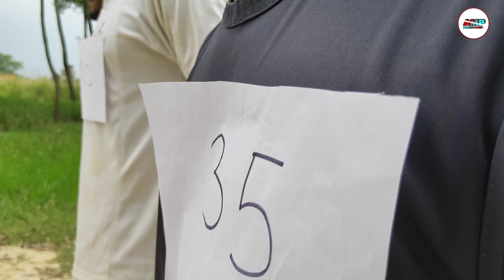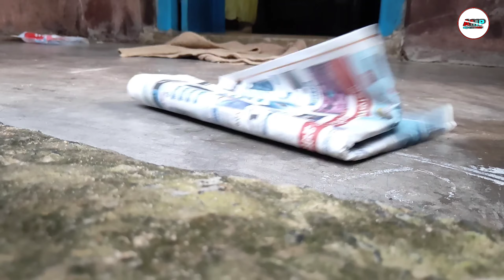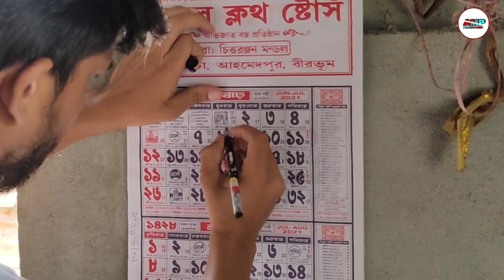Kar Har Maidaan Fateh full video song l Sanju l Motivational story video l 1080p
Sᴏɴɢ ᴄʀᴇᴅɪᴛ

Sᴏɴɢ - ᴋᴀʀ ʜᴀʀ ᴍᴀɪᴅᴀᴀɴ ғᴀᴛᴇʜ

Sɪɴɢᴇʀ - Sᴜᴋʜᴡɪɴᴅᴇʀ sɪɴɢʜ & Sʜʀᴇʏᴀ ɢʜᴏsʜᴀʟ

ʟʏʀɪᴄɪSᴛ - Sʜᴇᴋʜᴀʀ ᴀsᴛɪᴛᴡᴀ

ᴍᴜSɪᴄ - Vɪᴋʀᴀᴍ ᴍᴏɴᴛʀᴏsᴇ

Aᴄᴛᴏʀ - Gᴏʟᴀᴘ sᴋ

Sᴜᴘᴘᴏʀᴛɪɴɢ Aᴄᴛᴏʀ - Sʜɪʙᴀ Sᴜʙʜᴏᴊɪᴛ

ᴠɪᴅᴇᴏɢʀᴀᴘʜʏ - ᴄʜᴀɴᴅ sᴀʀᴋᴀʀ

ᴠɪᴅᴇᴏ  ᴇᴅɪᴛᴏʀ - Cʜᴀɴᴅ sᴀʀᴋᴀʀ

Sᴛᴏʀʏ ᴡʀɪᴛᴇʀ - Cʜᴀɴᴅ sᴀʀᴋᴀʀ

ᴅɪʀᴇᴄᴛᴏʀ -  Sᴜʙʀᴀᴛᴀ  Akash

Sᴘᴀᴄᴇʟ ᴛʜᴀɴᴋS ᴛᴏ  ᴀʀᴏᴛɪ ғᴏʀ ʜᴇʀ ᴠᴏɪᴄᴇ

ʏᴏᴜᴛᴜʙᴇ ʟɪɴᴋ -
Sᴜʙʜᴀ ᴠɪɴᴇS

ᴘʟᴇᴀsᴇ SᴜʙSᴄʀɪʙᴇ ᴏᴜʀ ᴄʜᴀɴɴᴇʟ ᴀɴᴅ ᴘʀᴇSSᴛʜᴇ ʙᴇʟʟ ɪᴄᴏɴ ᴀɴᴅ ʟɪᴋᴇ ᴛʜᴇ